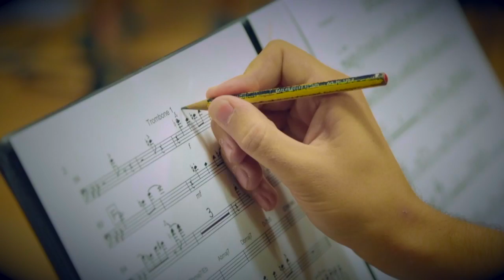Becas para estudios profesionales en jazz y músicas actuales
¿Quieres dedicarte a la música de forma profesional? En la Fundación Música Creativa te ayudamos a conseguirlo